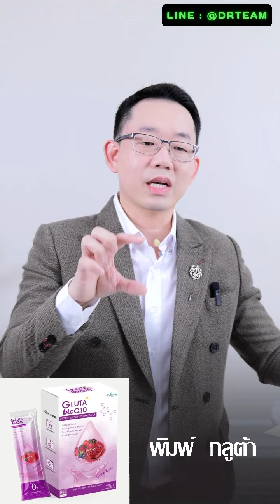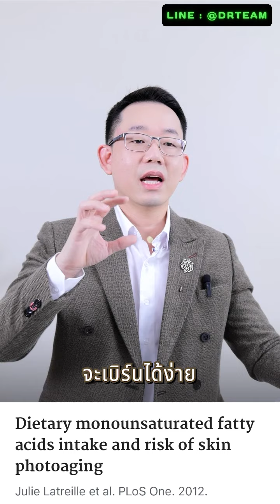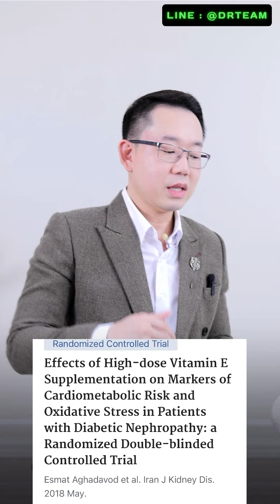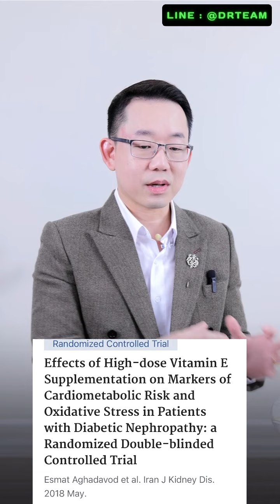5 อาหาร